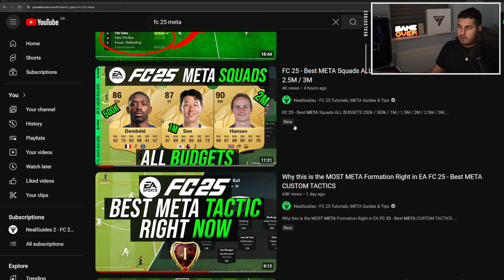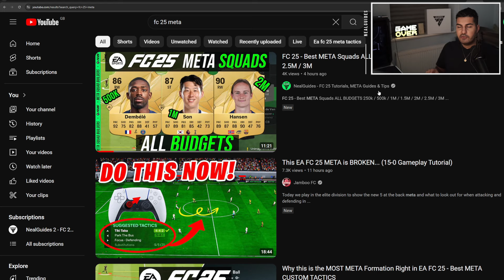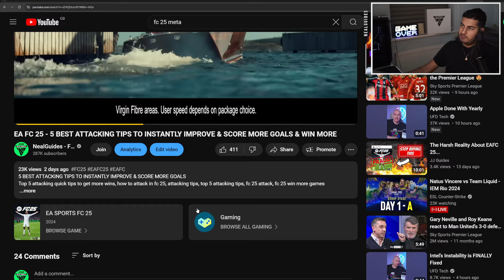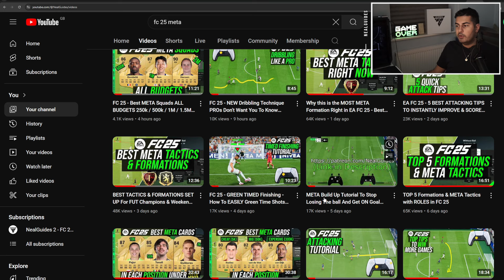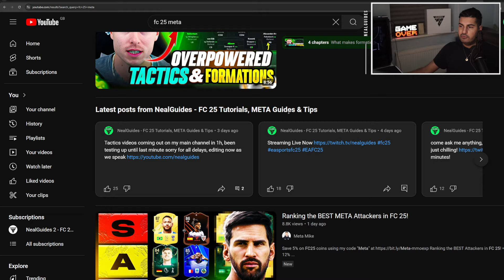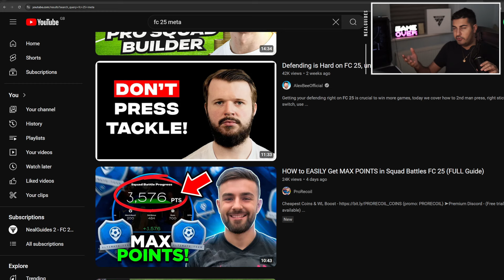Why Do FC Content Creators Put "META" in the title of their videos always?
NealGuides Neal Guides 2 NealGuides2 Neal Guides
All Links for Setup:
IKEA Malm Desk
Blue Yeti Microphone
Microphone Stand
Pop Filter for Microphone
Paladone Game Over
XYKL Gaming Mat (Black)
Corsair MM800c RGB Mousepad
Logitech G403 Mouse
Audio-Technia ATH-M40X Headphones
Corsair K95 Keyboard
Elgato Stream Deck
VonHaus Desk Mount (Clamp Variation)
VonHaus Desk Mount (Stand Variation)
FiiO K3 (new version)
AOC Outer Monitors (bear in mind I have older ones)
Samsung Main Monitor (I do not recommend this but this is what I have)
XBOX Series S
FIFA 21
C920 Webcam
Elgato Camlink
Elgato Capture Card